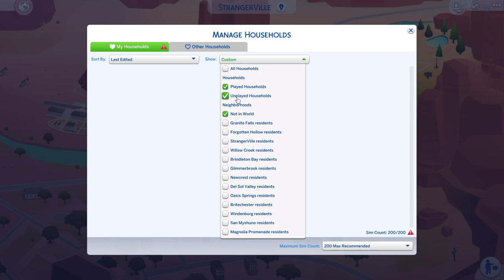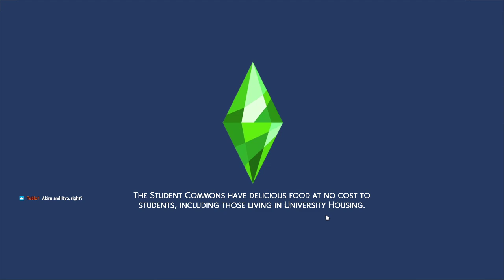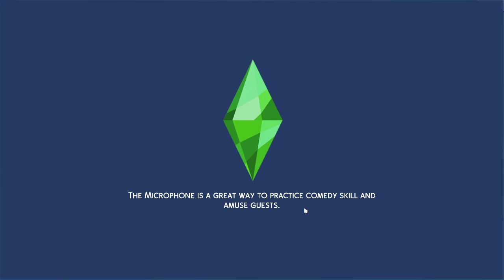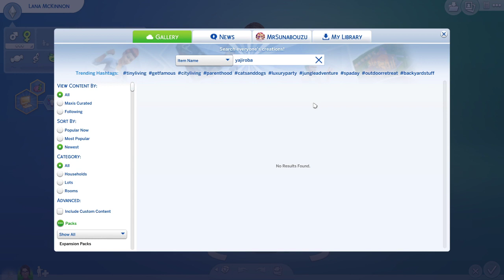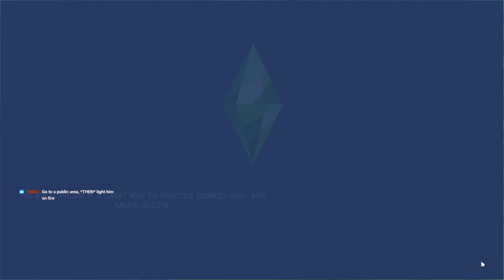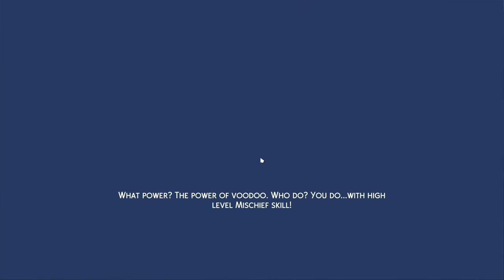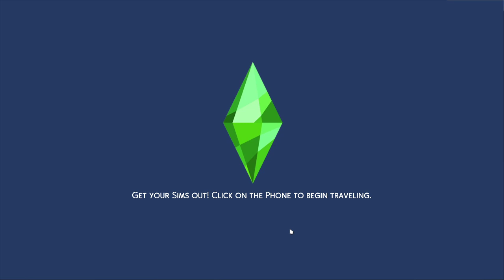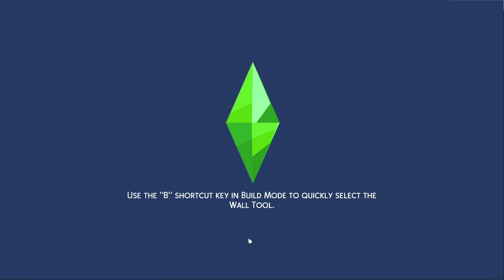Living With Fox Idiot (13)